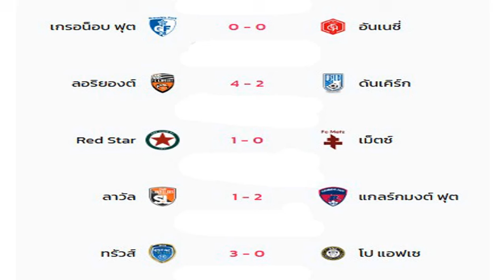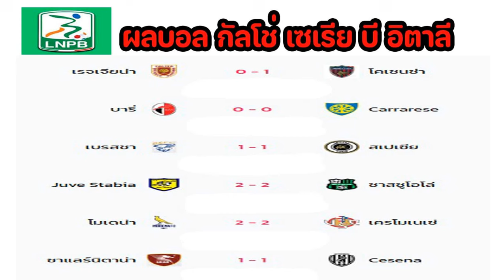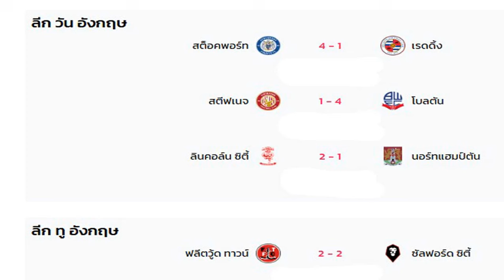ผลบอลเมื่อคืน/กัลโช่ เซเรีย อา/คาราบาว คัพ/เดเอฟเบ โพคาล/ลีก เดอซ์/เซเรีย บี/ลีกวัน/ลีกทู /29/10/24